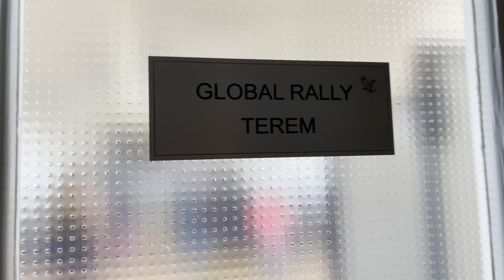Bemutatjuk a Forever cég központját. Nagyon szeretünk ide járni!